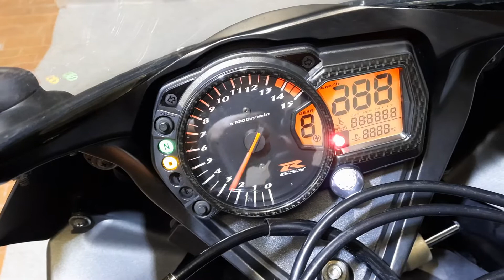SUZUKI GSX R 1000 YOSHIMURA anno 05/2005 Km 20.857 € 4.800